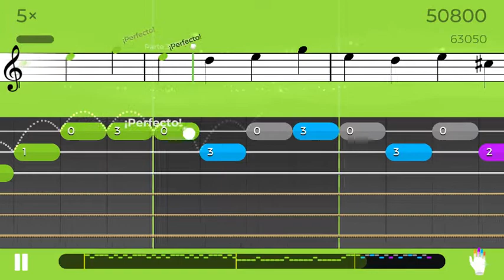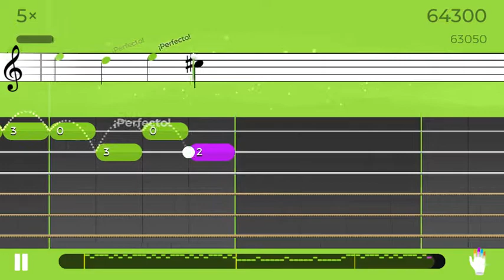Fours and Threes MELODÍA NIVEL 3